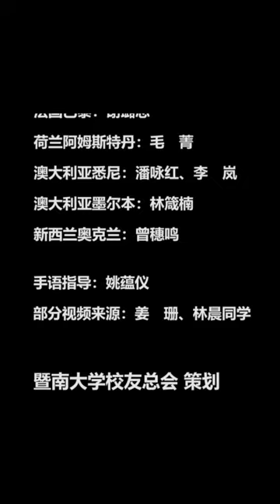暨南大学校友艺术团《给世界一个拥抱》（手语舞蹈版）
2020年，突如其来的疫情，打破了全世界的平静安宁。

如今国内疫情转好，但全球范围内的抗疫行动仍未停步。

为展现全球暨南人勇敢自信、乐观向上的精神，传达热爱生活、积极思考的态度 ，校友艺术团策划《给世界一个拥抱》特别活动，全球各地的暨南人用音乐、舞蹈等形式录制视频，参与活动。

全片制作历时一月余，以“原创歌曲+原创MV+特别访谈”的方式，通过多渠道向全世界人民呈现，献给每一位满怀热情、向往美好的普通人。

片中一个个生活碎片随音乐徐徐展开，彼此分享最简单的幸福，拼凑出心中的希望。

我们不仅有信心、有勇气战胜病毒，还要用温暖守护世界、守护家人。

给世界一个拥抱，但是每个人又都是世界。我们拥抱世界，拥抱自然，拥抱彼此，凝心聚力，团结一致，终能雨过天晴。

我们不仅要有信心有勇气去战胜病毒， 也要温暖守护全世界。

歌词：
《给世界一个拥抱》
     词曲： 綦珊

每当睁开眼看见
那个等我醒来的世界
阳光里的花远方的诗歌手边的田野
突如其来的风暴
挡住我原来的奔跑
像狂风一样呼啸喧闹打破我们的骄傲

然而我，并没停止寻找
仍想为我的生活画出最美的线条
努力地推开那扇门
我还有音乐我还在舞蹈

给世界一个拥抱
不吝啬我的微笑
我相信我祈祷我们并不渺小
给明天一个拥抱
让天空挂满微笑
温暖你温暖我温柔天下美好
 给你拥抱
I'
Rap：
I'm still stay at home， 每天都在白日梦
我拼命地囤货祈祷疫情尽快地被掌控
宅在家里不停洗手 上网研究好玩的挑战
其实身边也没那么糟糕我们暨南人战胜困难
East side to West side people sticks together
给明天 一个拥抱 no matter adult or children
不管此刻身边是谁 不管现在是喜或悲
不管你是否疲惫
 we fight for our own world

给世界一个拥抱
不吝啬我的微笑
给明天一个拥抱
让天空挂满微笑
给你拥抱

In 2020, a sudden Covid 19 outbreak broke the peace and tranquility of the world.

In order to show the spirit of bravery, self-confidence and optimism of Jinan people all over the world, and convey the attitude of loving life and positive thinking, the alumni art troupe planned a special event of "Giving the World a Hug". Jinan people from all over the world recorded videos in the form of music and dance to participate activity.

The full film took more than a month to be presented to the people of the world through multiple channels in the form of "original song + original MV + special interview", dedicated to every ordinary person full of passion and longing for beauty.

The pieces of life in the film slowly unfold with the music, sharing the simplest happiness with each other and piece together the hope in my heart.

Not only do we have the confidence and courage to overcome the virus, we also need to protect the world and our families with warmth.

Give the world a hug, but everyone is the world again. We embrace the world, embrace nature, embrace each other, unite our strength, unite together, and we will finally be able to rain through the sky.

We must not only have confidence and courage to defeat the virus, but also protect the world warmly.
In 2020, a sudden outbreak broke the peace and tranquility of the world.

Now the domestic epidemic situation has improved, but the global anti-epidemic actions have not stopped.